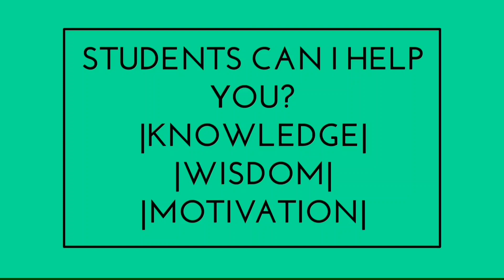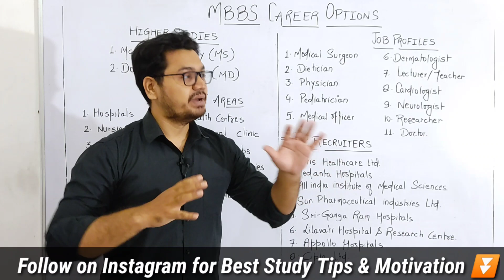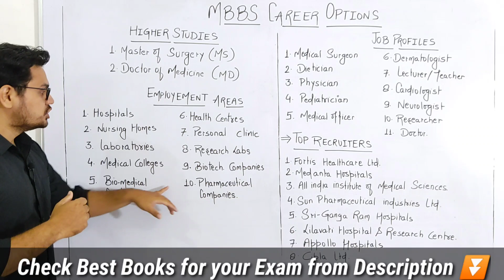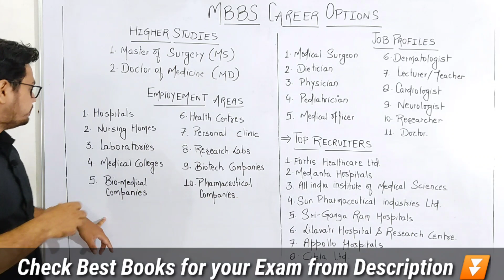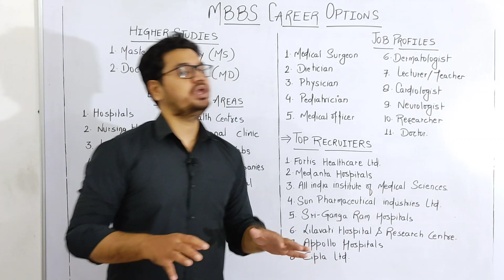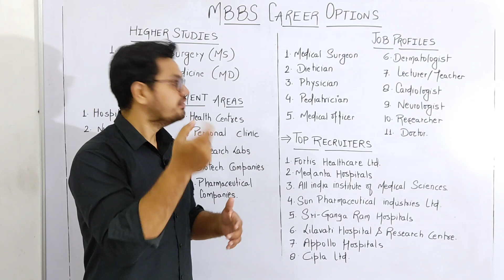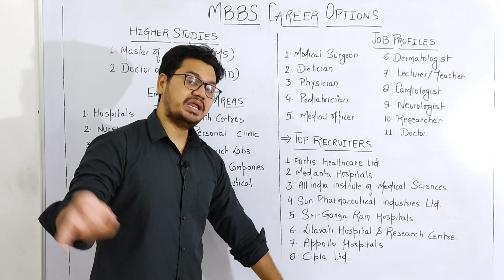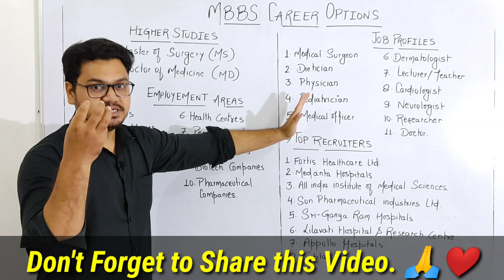Career Options After MBBS | MBBS Jobs in India | How to Find job After MBBS | Career as a Doctor